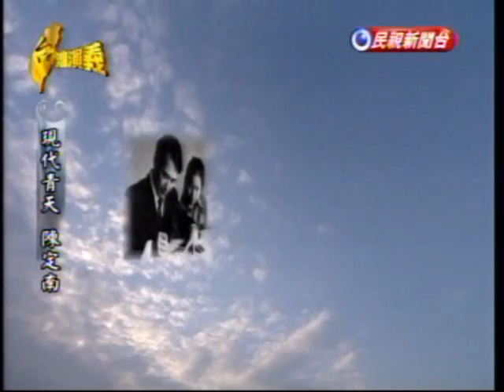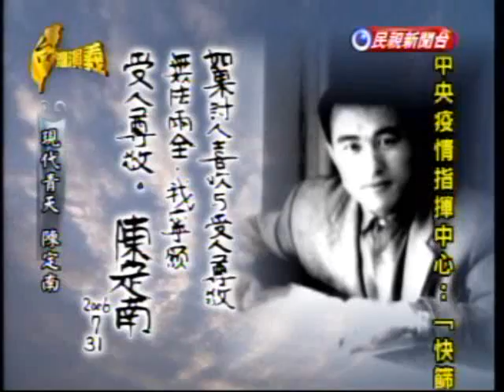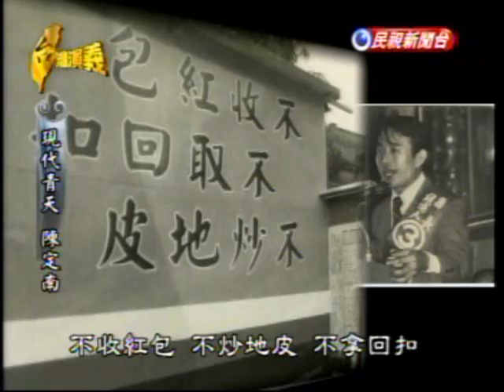台灣演義：現代青天‧陳定南(1/3) 20091114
(民視) 台灣演義 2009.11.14. (重播)